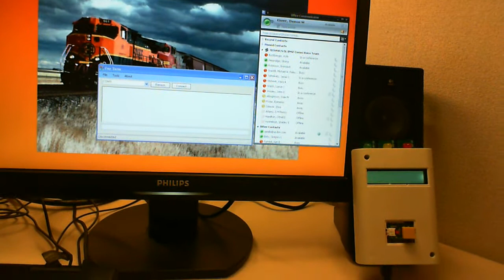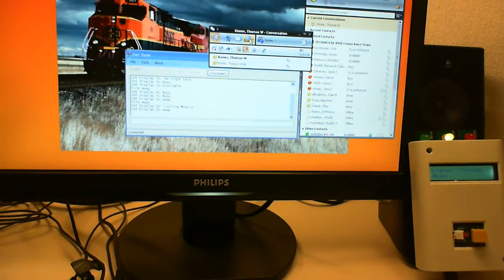OCS Lync FEZ Panda USB Presence Indicator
This is a personal office / cubicle physical presence indicator for Microsoft OCS and Lync built with a FEZ Panda Board.